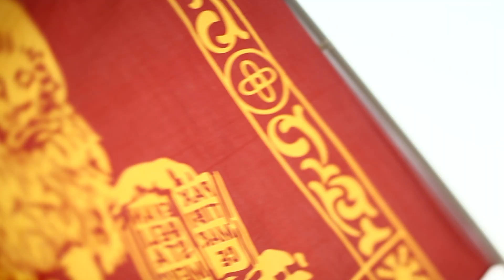Taurus Monthly Astrology Forecast January 2018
2 Jan 2018 FULL MOON ( 3rd Hse ) sets off a Grand Water Trine with Neptune (11th Hse) and Mars (7th Hse)

2 Jan 2018 URANUS STATIONARY (12th Hse) Turns Direct

3 Jan 2018 VENUS SEXTILE NEPTUNE (9th Hse to 11th Hse)

6 Jan 2018 MERCURY TRINE URANUS (8th Hse to 12th Hse)

7 Jan 2018 MARS CONJUNCTION JUPITER (7th Hse)

8 Jan 2018 VENUS SEXTILE JUPITER (9th Hse to 7th Hse)

8 Jan 2018 MARS SEXTILE PLUTO (7th Hse to 9th Hse)

9 Jan 2018 SUN CONJUNCTION VENUS (9th Hse)

9 Jan 2018 VENUS CONJUNCTION PLUTO (9th Hse)

9 Jan 2018 SUN CONJUNCTION PLUTO (9th Hse)

9 Jan 2018 VENUS SEXTILE MARS (9th Hse to 7th Hse)

11 Jan 2018 MERCURY ENTERING CAPRICORN (9th Hse)

13 Jan 2018 VENUS SQUARE URANUS (9th Hse to 12th Hse)

14 Jan 2018 SUN SQUARE URANUS (9th Hse to 12th Hse)

16 Jan 2018 JUPITER SEXTILE PLUTO (7th Hse to 9th Hse)

17 Jan 2018 NEW MOON (9th Hse)

18 Jan 2018 VENUS ENTERING AQUARIUS (10th Hse)

20 Jan 2018 SUN ENTERING AQUARIUS (10th Hse)

24 Jan 2018 MERCURY CONJUNCTION PLUTO (9th Hse)

25 Jan 2018 MERCURY SEXTILE JUPITER (9th Hse to 7th Hse)

26 Jan 2018 MARS ENTERING SAGITTARIUS (8th Hse)

28 Jan 2018 MERCURY SQUARE URANUS (9th Hse to 12th Hse)

31 Jan 2018 FULL MOON & ECLIPSE OF MOON (4th Hse)

31 Jan 2018 TOTAL LUNAR ECLIPSE CONJUNCT CERES (4th Hse)

31 Jan 2018 MERCURY ENTERING AQUARIUS (10th Hse)